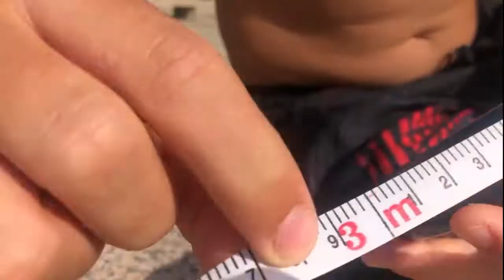Surf en España 2020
En este vídeo surfeamos en Asturias y en el País Vasco.
Es mi segunda vez en mi vida que surfeo y la última vez fue hace 8 años, así que no soy un experto en este deporte, pero me gusta probarlo todo.

Espero que os haya gustado este vídeo y tendreis más, como siempre todas las semas.